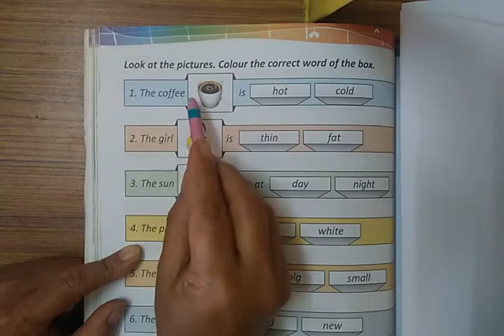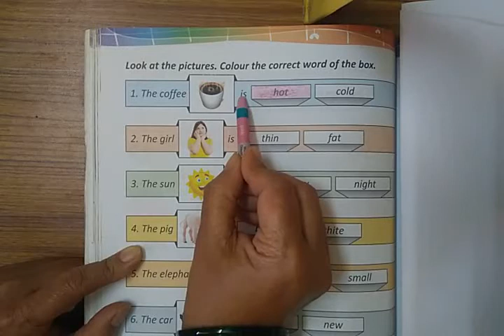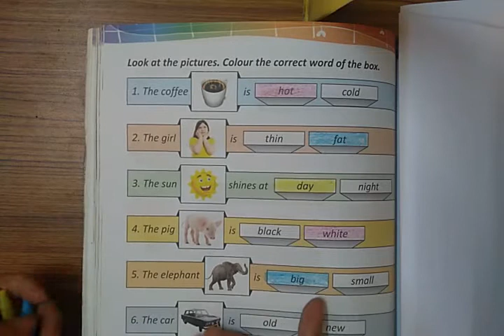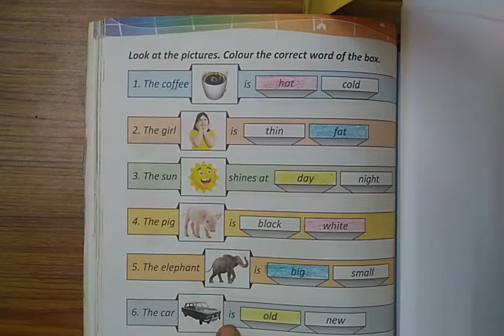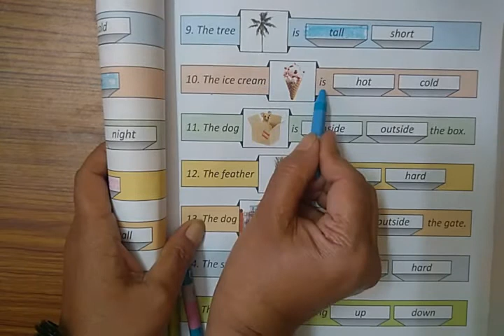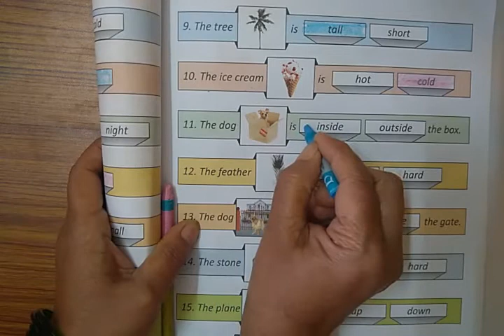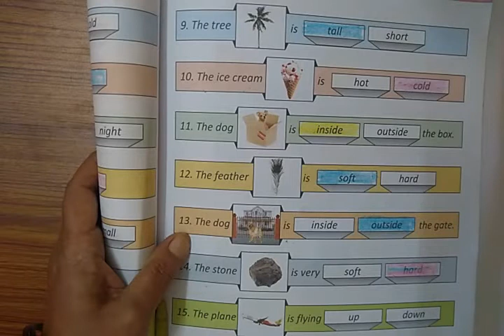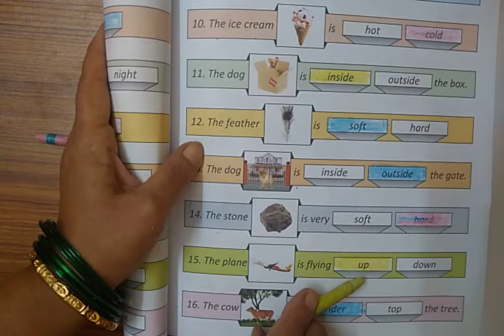UKG English Activity Color the Correct word Class by Rajeshwari